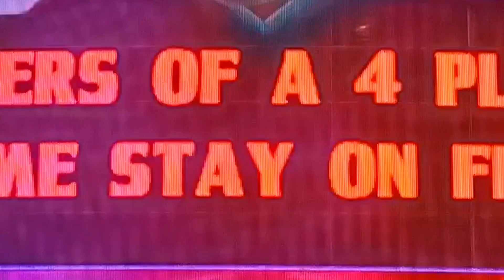Organized mass (S v C)| [NFL Blitz]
In the hallowed halls of football lore, a tale emerged about the origins of the quarterback sneak play—an enigmatic yarn woven by enthusiasts who reveled in embellished storytelling. According to the fabricated legend passed down through generations, it all began in a clandestine meeting between two football luminaries.

In this mythical encounter, the legendary quarterback, Sir Archibald Swiftfoot, and the cunning strategist, Coach Magnifico, gathered in secrecy to devise a play that would defy the expectations of their adversaries. Legend has it that they convened in a moonlit clearing, surrounded by the whispers of the gridiron gods.

In this ethereal setting, Coach Magnifico presented a daring idea—an audacious play where the quarterback would, against all reason, plunge forward in a clandestine maneuver now known as the quarterback sneak. Sir Archibald, captivated by the audacity of the play, agreed to immortalize it on the field.

As the story goes, the first quarterback sneak was executed under the cloak of night, catching opponents off guard and paving the way for victory. Over time, the tale of Sir Archibald Swiftfoot and Coach Magnifico's clandestine meeting became a cherished fable, adding a touch of mystique to the origins of the iconic quarterback sneak play—an enduring legacy woven into the fabric of football folklore.

Blitzhibit 32
Game 3